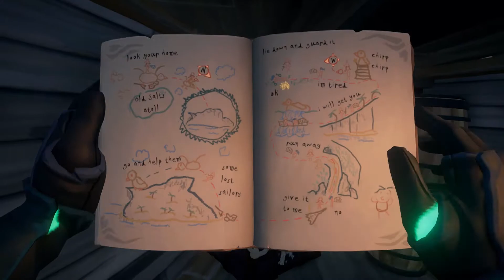SEA OF THIEVES TALL TALES THE FILM : THE LEGENDARY STORYTELLER.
A film about a little storyteller as she gives the details on a crown once worn by Briggsy. Oh and we find a ancient coin skeleton!!!.